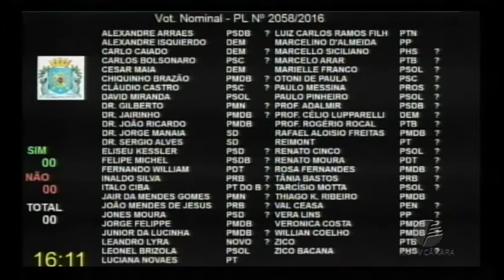Sessão Plenário - 22.02.2017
Assista aqui a programação da Câmara Municipal do Rio de Janeiro, transmitida pela Rio TV Câmara aqui, na internet e no canal 12 da Net.